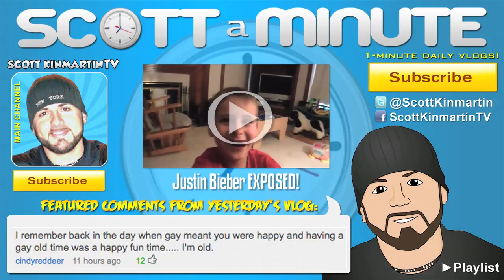Scratched by TIGER BOY!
My 6-year old nephew turned into a super hero!